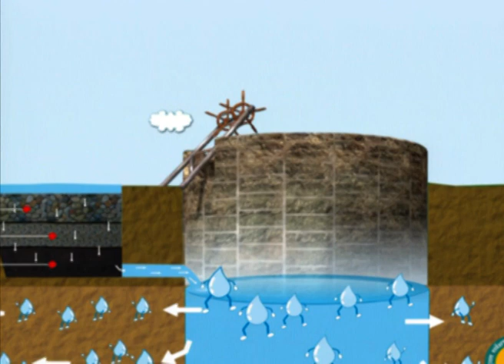Ghadlay Bighadlay | Popular Indian Marathi Comedy Show | Full Ep 89 | Bhau Kadam| Zee Marathi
Show Name : Ghadlay Bighadlay
Producer/Star Cast : Sunil Bhosale Rasika Joshi,Mukta Barve,
Jitendra Joshi,Siddharth Jadhav,Hrishikesh Joshi

A show which takes satirical digs at the national and state-level political scenario.